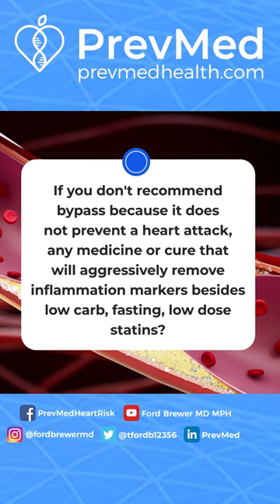How To Reverse Plaque, In Short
The Demonization of Statins:
lnkd.in/g-TsVw9
📖Early Bird Book Launch:
lnkd.in/gZzdatC

Social
🎧Podcasts: